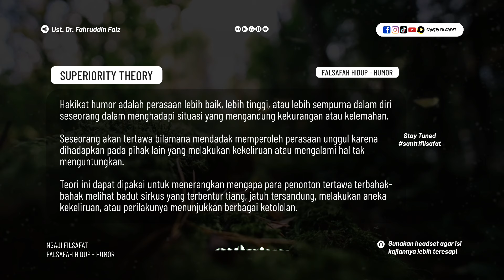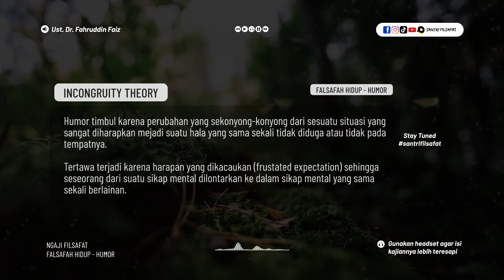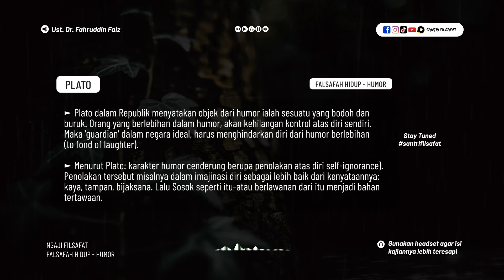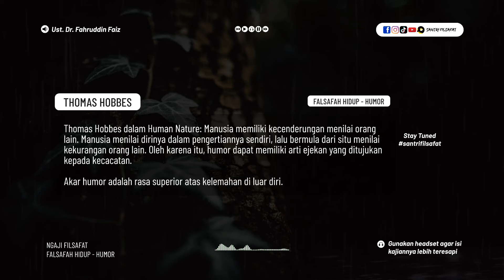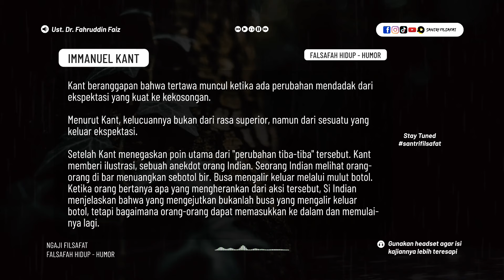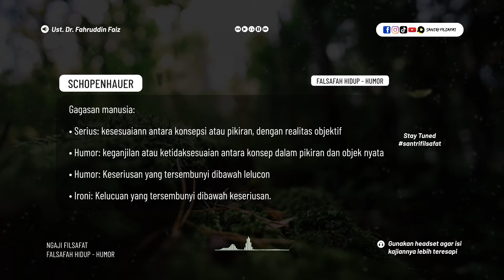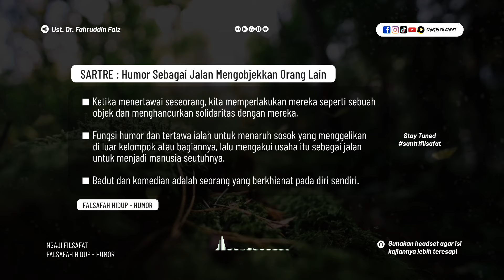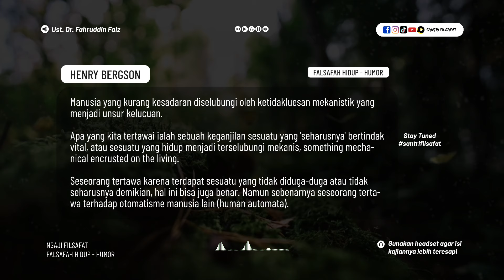Bagaimanakah Humor dari Sudut Pandang Filsafat | Ngaji Filsafat | Ust. Dr. Fahruddin Faiz, M.Ag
Note : untuk pengalaman yang lebih baik, tonton atau video ini sambil memakai headset, letakkan media, hp atau laptop anda, renungkan lalu resapi :)

Ngaji Filsafat : Falsafah Hidup - Humor
Ngaji Filsafat 230
Edisi : Falsafah Hidup

Facebook Fanpage :
Santri Filsafat

Snack Video :
Santri Filsafat